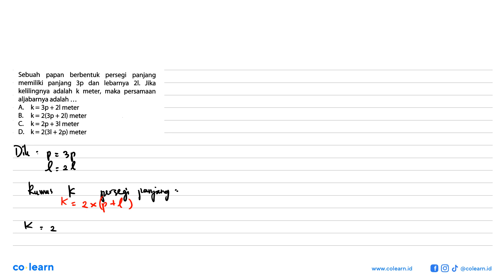Sebuah papan berbentuk persegi panjang memiliki panjang 3p dan lebarnya 2l. Jika kelilingnya adal...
Sebuah papan berbentuk persegi panjang memiliki panjang 3p dan lebarnya 2l. Jika kelilingnya adalah k meter, maka persamaan aljabarnya adalah...

Topik atau Materi: Barisan Aritmetika - POLA BILANGAN DAN BARISAN BILANGAN - BILANGAN - Matematika Kelas 8 SMP - K-13

Sumber Soal: Trending Soal Matematika SMP, K-13, ANL 2015 , Cabe Rawit

00:00 : Bedah Soal
01:00 : Konsep, rumus dan pengertian Barisan Aritmetika
01:18 : Langkah penyelesaian soal
00:02 : Jawaban akhir
00:32 : Penutup